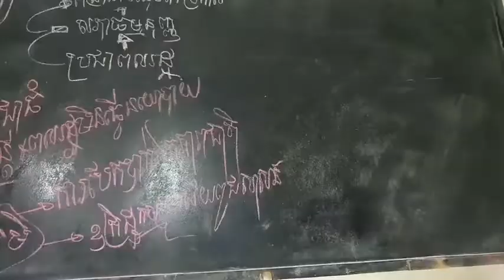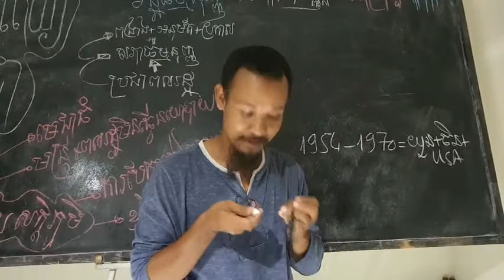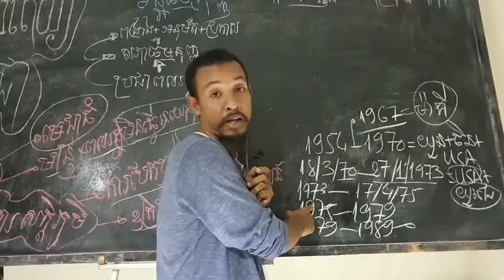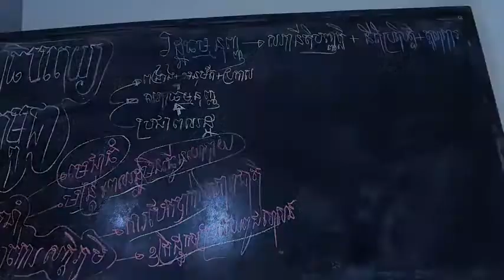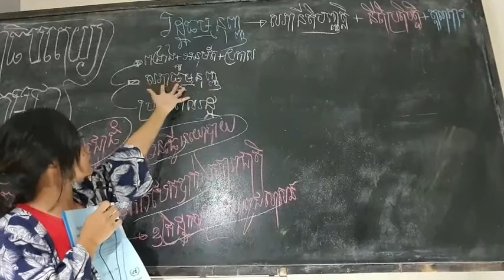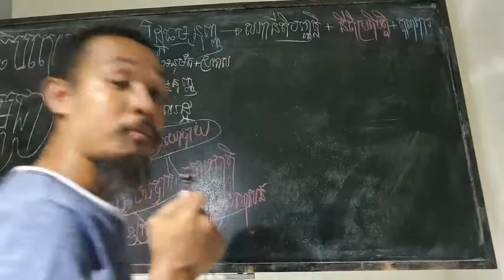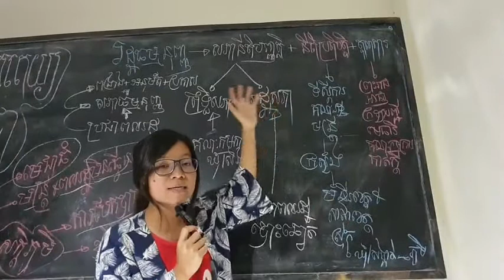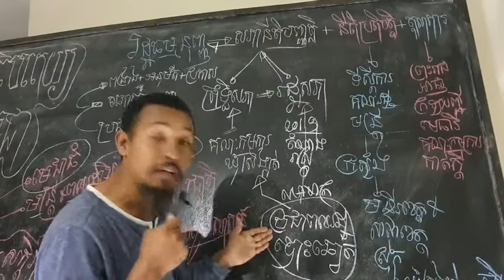កម្ពុជានឹងបាត់បង់បើដឹកនាំបែបផ្ដាច់ការកម្មុយនីស?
ប្រធានបទ៖ ប្រជាធិបតេយ្យ គឺជាយុទ្ធសាស្ត្រការពារជាតិខ្មែរពីការឈ្លានពានដ៏មានប្រសិទ្ធិភាព (ភាគទី ១៣៣០)